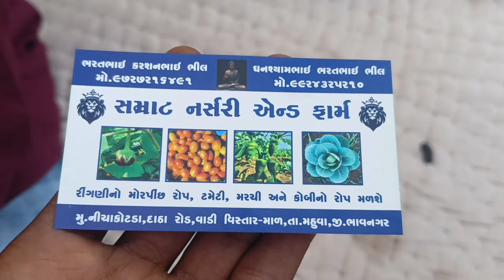ખેડૂત છો તો આ વીડિયો તમારા માટે છે || સમ્રાટ નર્સરી એન્ડ ફાર્મ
હેલ્લો મિત્રો તો ખાસ આ વિડિયો ખેડૂતો માટે છે તો તમારા ફ્રેન્ડ લીસ્ટ માં કોઈ ખેડૂત મિત્ર હોય તો શેર કરજો

ઇંસ્ટાગ્રામ લિંક

Farmer is so good
Save food and save life
A god is farmar and farmer god is a farm